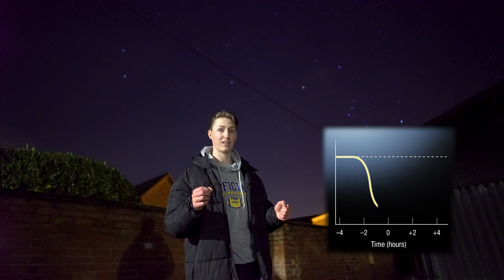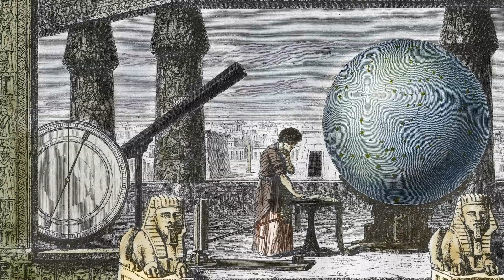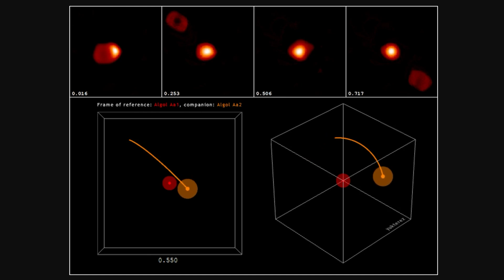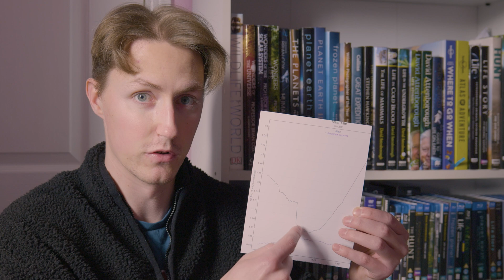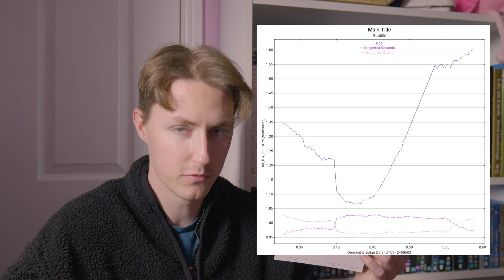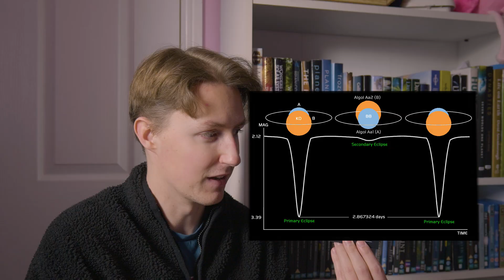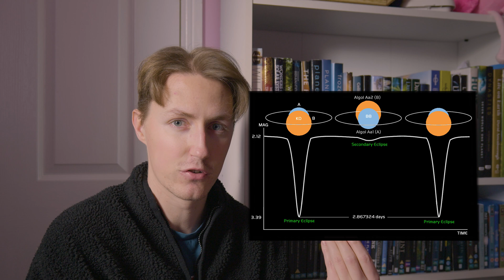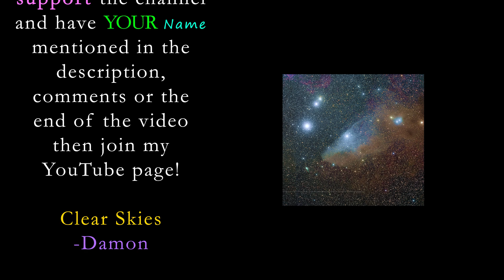I imaged the DEMON Star for 69 HOURS, this is why it 'BLINKS'! 🌟👿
Astronomical Curiosities - Episode 1 : The Demon Star.🌟

Follow @𝙏𝙝𝙞𝙨𝙄𝙨𝘼𝙨𝙩𝙧𝙤𝙣𝙤𝙢𝙞𝙘𝙖𝙡 on INSTAGRAM for daily space posts. 🌌⭐🌟

Monish .M
Vasilica Vd Velden
Cokémon
AnotherTallBruv
Zigazig aah

Credits

-ESO/M. Kornmesser
-ESO/J.Perez/Digitized Sky Survey
-ALMA (ESO/NAOJ/NRAO)/A.
Fujii/Digitized Sky Survey 2/ESO.
-NASA, ESA, the Hubble Heritage Team
(STScI/AURA); G. Bacon, T. Borders,
L. Frattare, Z. Levay, and F. Summers
(Viz 3D team, STScI); ESO.
-NASA, ESA and Allison Loll,
Jeff Hester (Arizona State University).
Davide De Martin (ESA/Hubble)
Thank you to Telescope live for
providing me with time on their
 telescopes as well as their one click
observations.